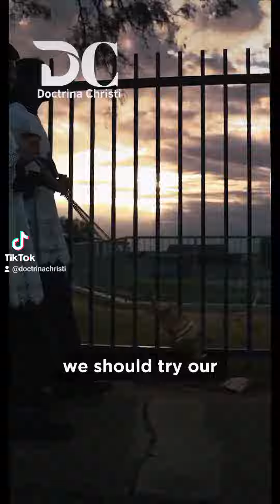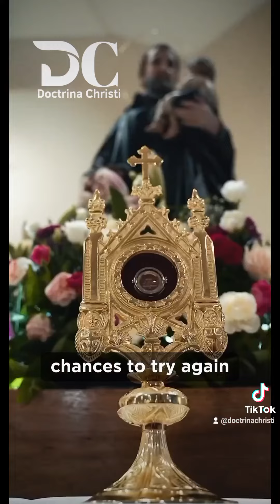How can we be perfect, just like our heavenly father is perfect.